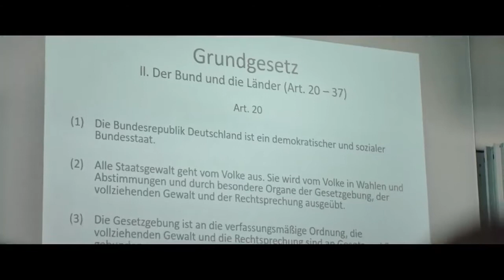AND TOMORROW THE ENTIRE WORLD / VE YARIN TÜM DÜNYA | TÜRKÇE DUBLAJLI FRAGMAN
Videonun telif hakları Netflix'e aittir.